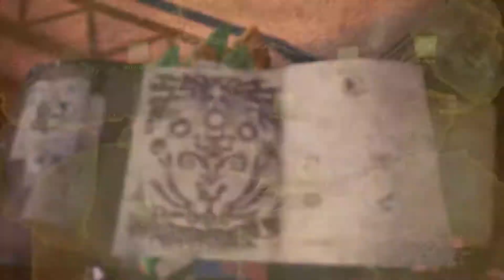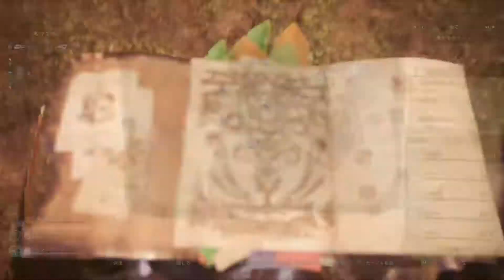MHWI サークル活動【ハンター協会】 導きの地 ペア その１